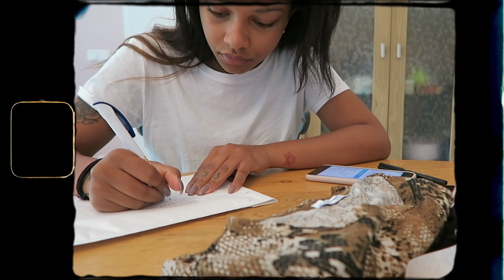VLOG: dyeing my hair, another festival, starting a healthy lifestyle. ❀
Hi loves! ♡

In this vlog I’m dyeing my hair, attend another festival and try to start a healthy lifestyle!

☆ Music used in this video:

Intro & outro: Kilimanjaro (Instrumental Version) - Luftmensch
Background: Indiana Rose - Daniel Gunnarsson, Hole - Rain Jewels

☆ Frequently asked questions:

I was born and raised in the Netherlands, this is also where I currently live. However, I’m also half Nigerian.

- What camera & lighting do you use?
I use the Canon T3i + 18-55 lens and natural lighting or a ring light. For my vlogs I use the Canon G7X.